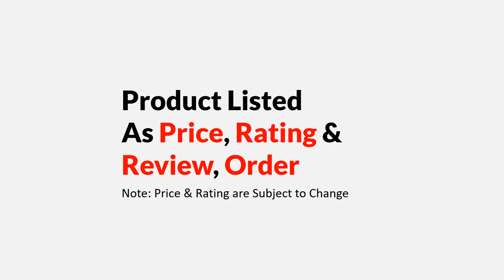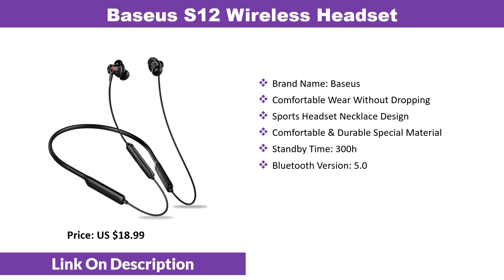Top 6 Best Bluetooth Earphones Under 20 dollars From Aliexpress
Today i will show you Top 6 Best Bluetooth Earphones Under 20 dollars From Aliexpress.

1
Baseus S12 Wireless Headset

2
Awei G20BLS Bluetooth Earphone

3
Goojodoq HIFI 5.0 Bluetooth Earphone

4
KZ Waterproof Bluetooth Earphones

5
Ausdom S5 Sport Earphone

6
QCY QY20 Bluetooth Headphone

QCY QY20 Bluetooth headphone IPX5-rated sweatproof wireless earphone sport headset with microphone. Best Bluetooth Earphones in 2019. AUSDOM S5 Sport Wireless Bluetooth Earphone Headset High Quality Bluetooth Earbuds With Mic Magnetic Neckband for iPhone Xiaomi. Bluetooth earphone HIFI 5.0 Bluetooth headphones Sport earbuds With mic Sport earphone For xiaomi huawei iPhone Sleeping Headset. Baseus S12 Wireless Earphone For Phone iPhone Xiaomi Bluetooth 5.0 Headphone Handsfree Wireless Headset Earbud Earpiece With Mic. AWEI G20BLS Bluetooth Earphone Wireless Earphones Headphones With Mic Dual Driver Battery 14H Playback Noise Cancelling Headset.

Buy Best Bluetooth Earphones under $20
best cheap earphones From aliexpress